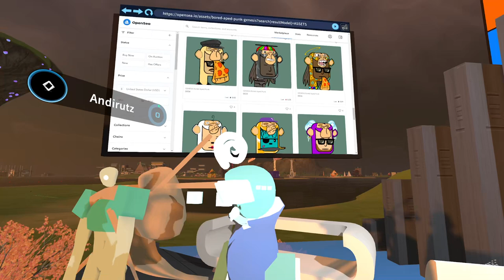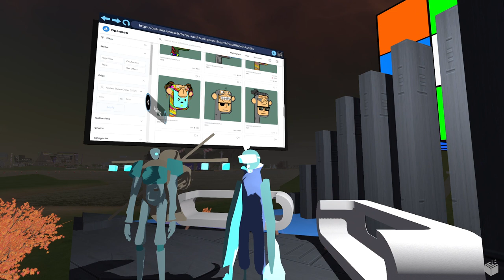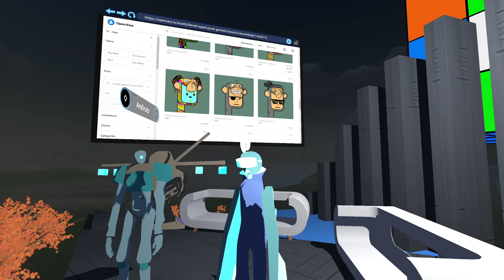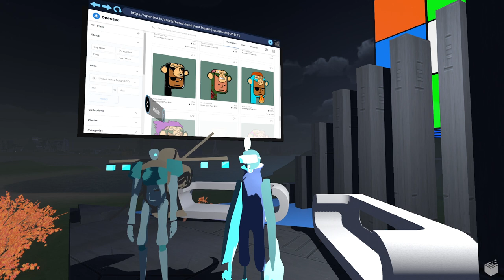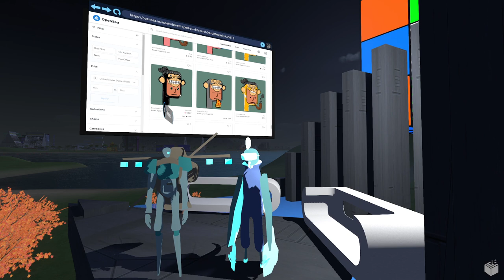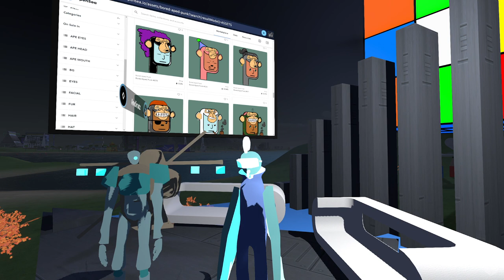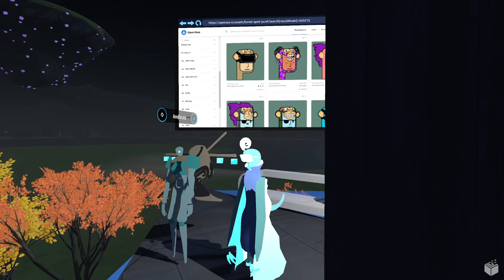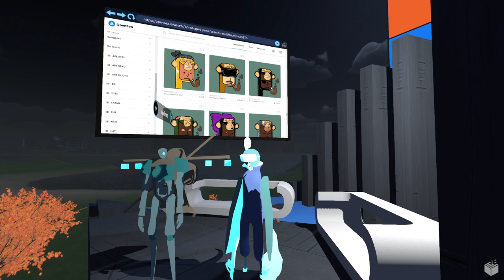How to make generative nft art collection | NFTalks metaverse podcast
Live metaverse podcast. Generative art collectibles are the new big thing. We are talking about technical aspects of how to make your own generative art collection with my cohost Andi Rutz that stands behind many successful collections like this.

Follow this twitch channel to see nft art podcasts and exhibitions in the metaverse live

The metaverse studio is called OpenSky Studio
The Open Sky Studio is a small podcasting studio located in the best location possible. It's right next to the beautiful lake, city center and park where Beeple was auctioned. It has an amazing view of all these landmarks and a breathtaking view of a floating island. It features a huge virtual screen for browsing the web during a podcast and it has a blue screen in case you need to key your background and replace it with something else.

Or enter the gallery directly in the browser on any device